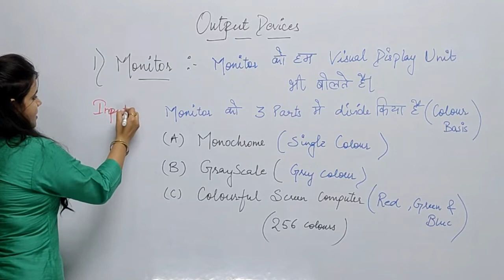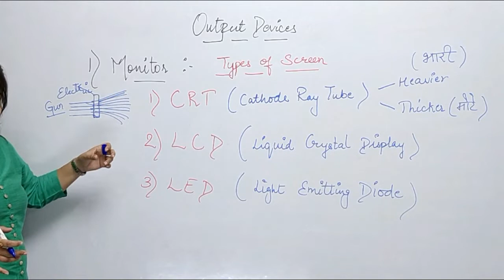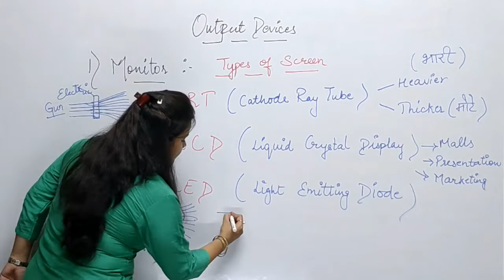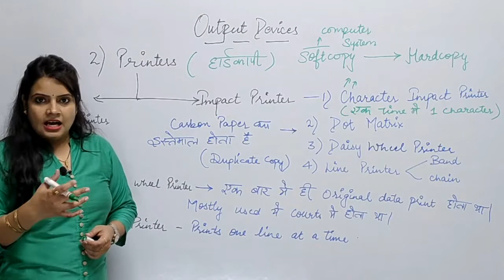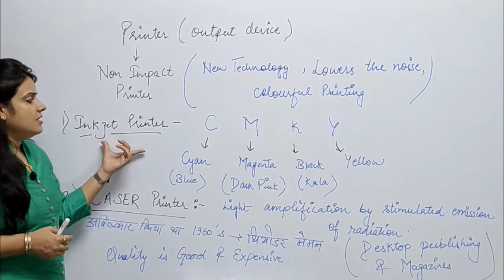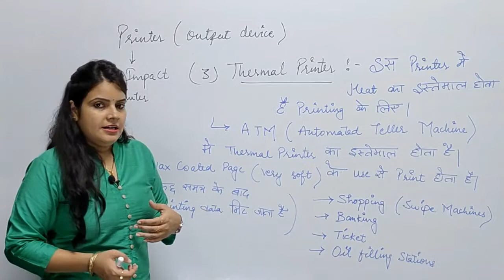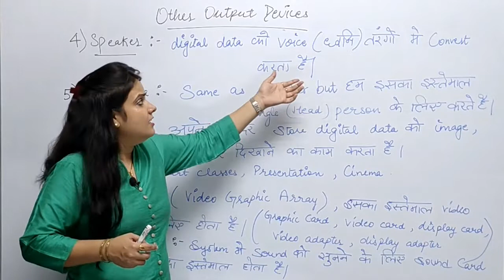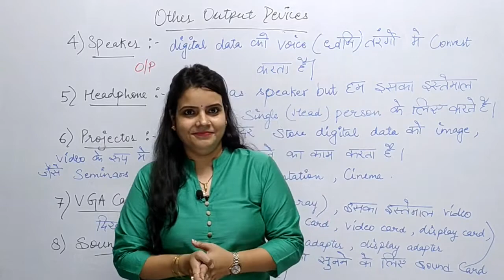Mastering CCC: Understanding the Role of Computer Output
An output device is any piece of computer hardware equipment which converts information into a human-perceptible form or, historically, into a physical machine-readable form for use with other non-computerized equipment. It can be text, graphics, tactile, audio, or video.
Output devices convert the computer data to human understandable form.
The various output devices are:
Monitor. ...
Printer. ...
Plotter. ...
Projector. ...
Speakers. ...
Headphones. ...
Sound Card. ...
Video Card.

निर्गम यंत्र किसी कम्प्यूटर या कम्प्यूटर प्रणाली से जुड़ा एक ऐसा यंत्र होता है जो सूचना ले और उसे कम्प्यूटर के दिए हुए निर्देशों के अनुसार किसी रूप में प्रदर्शित करे, जैसे कि काग़ज़ पर छापना, स्क्रीन पर प्रदर्शित करना, स्पीकर पर ध्वनी उत्पन्न करना, इत्यादि।